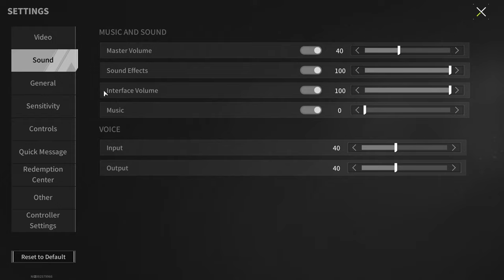Build From Subscriber - KС416 "Lightning" - The Enemy Will Not Understand Who Killed Him